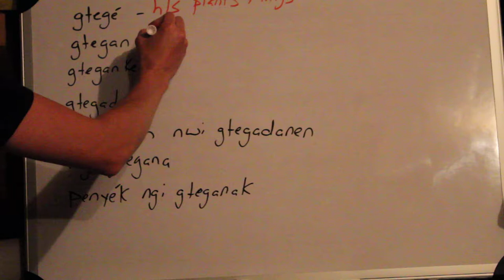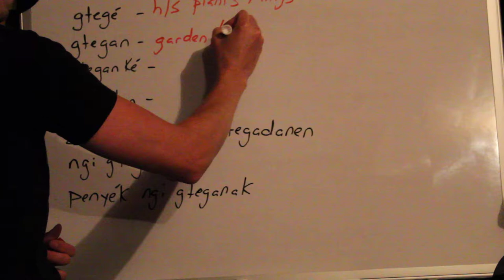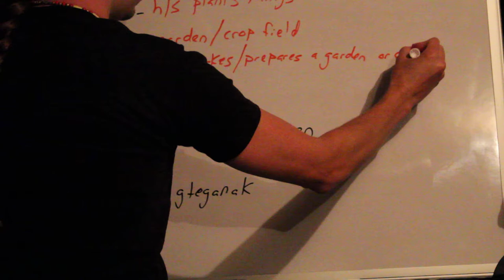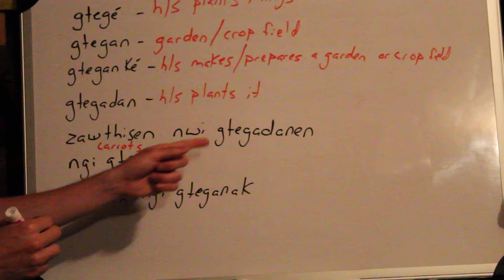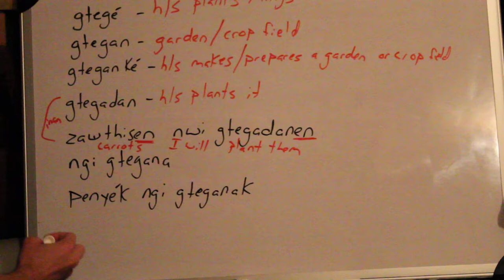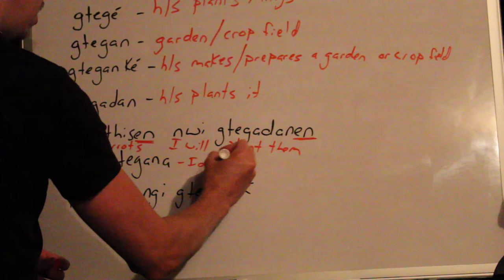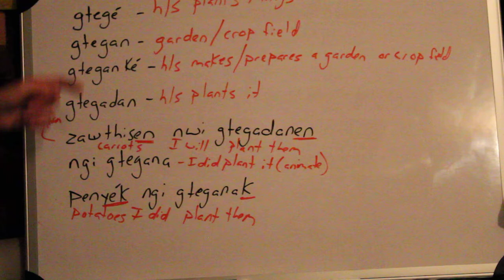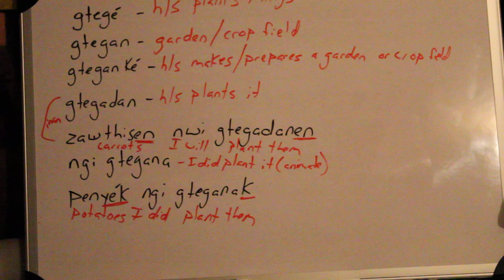some Potawatomi gardening terms